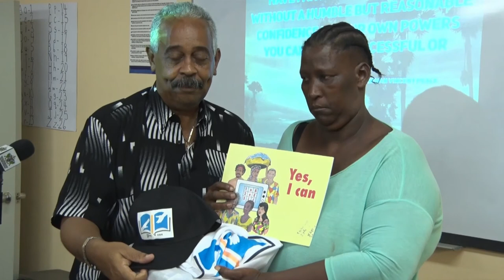GIS Midday News Brief (Aug. 12, 2019)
In today’s news brief:
Saint Lucian high jumper, Levern Spencer, wins gold at the 2019 PanAMGames; OECS launches the RePLAST project, a two-year pilot that tests systems for waste collection and recycling; and Saint Lucia commences phase out on single-use plastics and polystyrene.